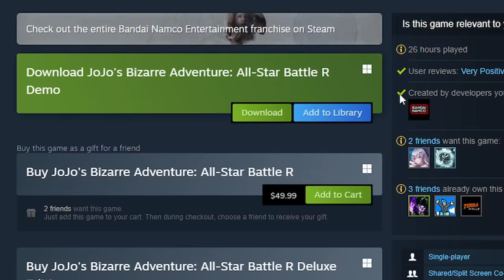WEATHER REPORT IS FINALLY HERE!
💙Socials💙